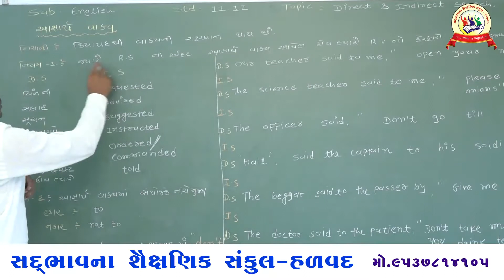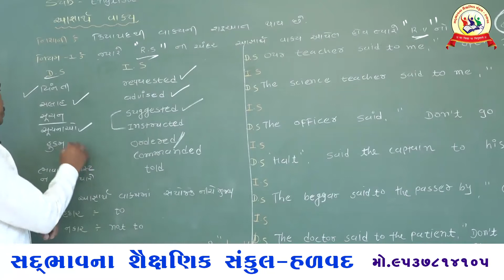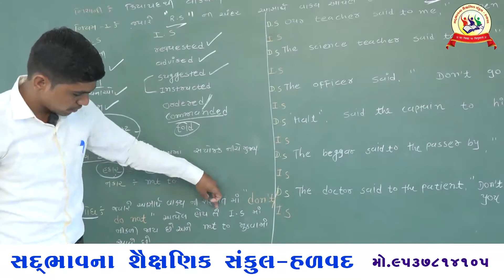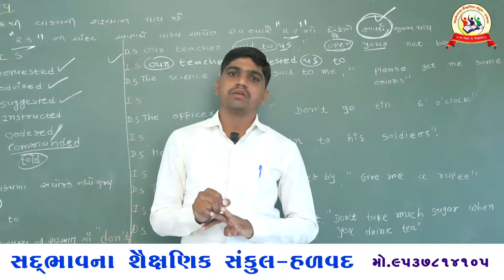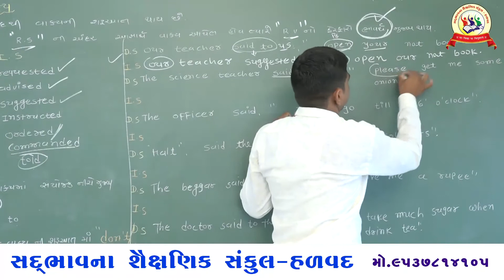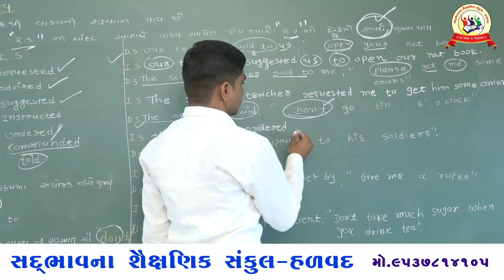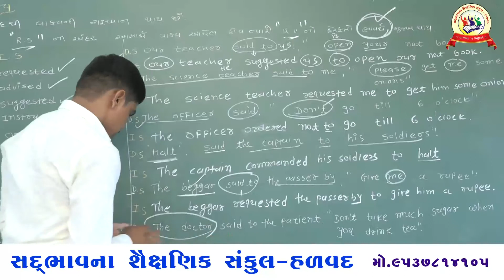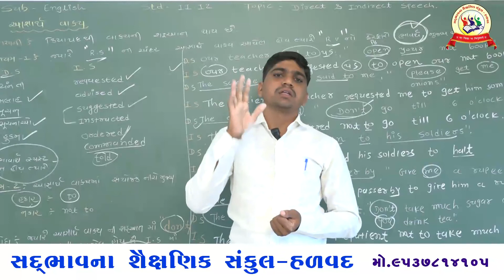Sadbhavna school halvad std 11/12 English Grammar Direct & Indirect speech - 10